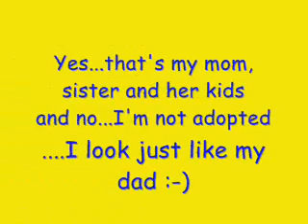My...39th Birthday...OMG!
celebrating my b-day with family!